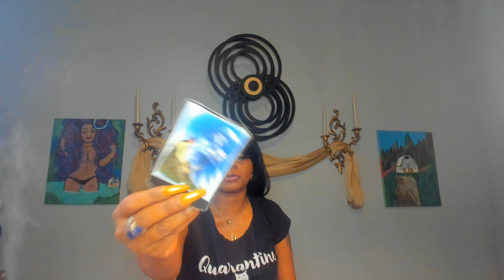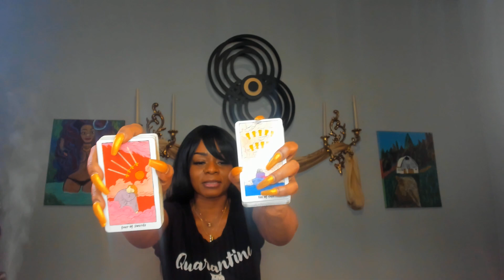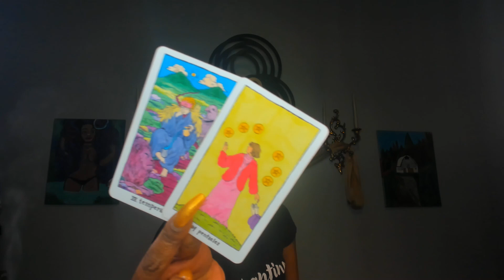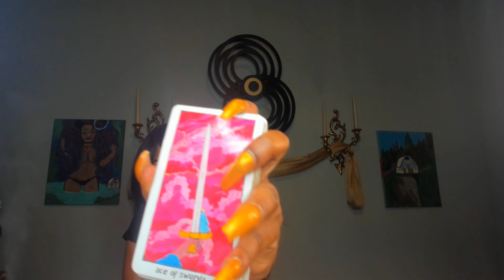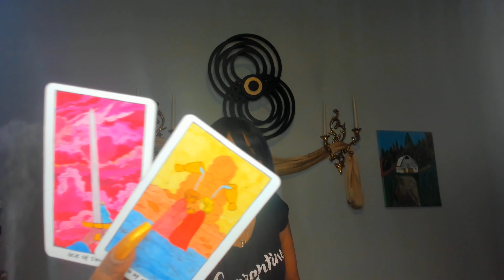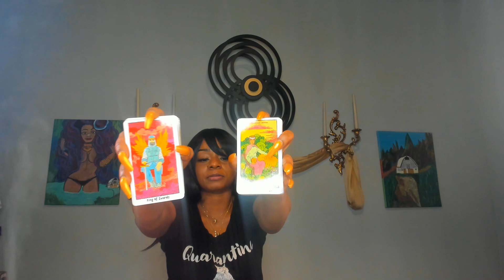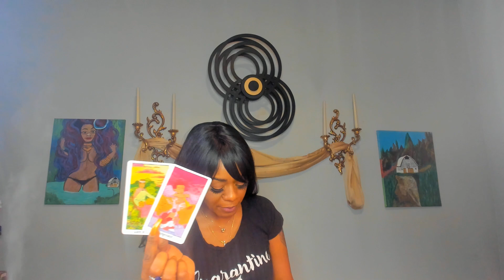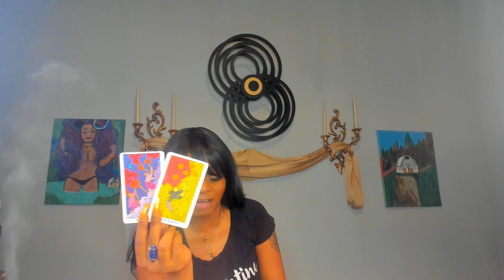CAPRICORN | THIS NEW VISION COMES WITH A BUNDLE OF JOY | ORACLE MESSAGE